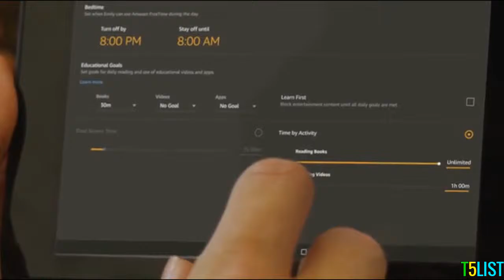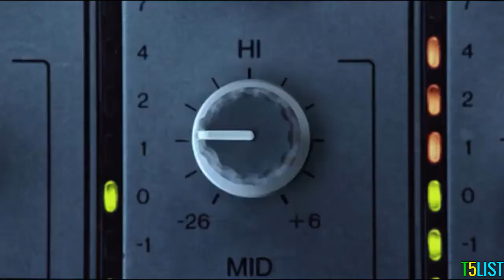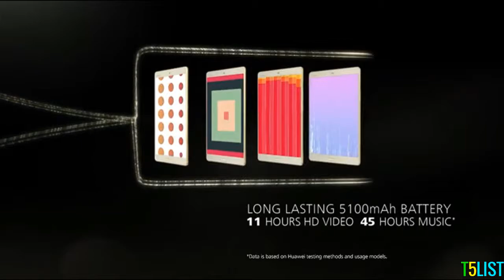Best Tablets For Kids in 2018!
Links to the Tablets For Kids Listed in this video

1. Fire HD 8 Kids Edition Tablet
2. Fire 7 Kids Edition Tablet
3. Huawei + Harman Kardon MediaPad
4. Lenovo Tab 4 Plus
5. Samsung Galaxy Tab S3 9.7-Inch Tech5list is a participant in the Amazon Services LLC Associates Program, an affiliate advertising program designed to provide a means for sites to earn advertising fees by advertising and linking to Amazon.com. As an Amazon Associate I earn from qualifying purchases.